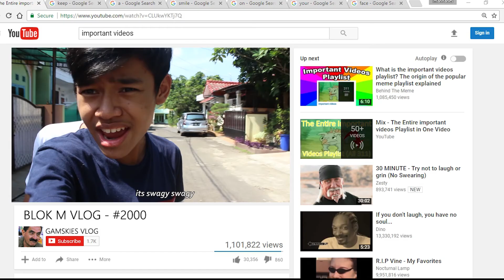How we make Videos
this is us as a Video maker.